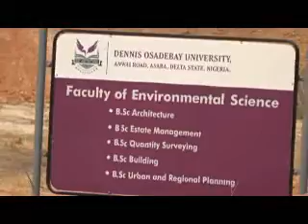Dennis Osadebay University to commence academic activities Feb... Gov. Okowa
The Dennis Osadebe University, Asaba Delta  State would commence academic activities before the end of February, this year.

The state Governor, Ifeanyi Okowa disclosed this while speaking to journalists shortly after inspecting ongoing work at the new university as well as the office complexes and residential buildings for the Secretary to the State Government and the Government  House Chief of Staff.

Okowa disclosed  that over 500 students have already been offered admission to study different courses accredited by the National University  Commission,  NUC in the Dennis  Osadebe university.

According to him, more students who meet the admission requirements for the accredited courses in the university would be offerred admission by the institution before the admission exercise comes to an end.

The Governor  inspected the Administrative Building, Vice Chancellor's Lodge, Faculty of Environmental Science, Faculty of Agriculture and the university's gate house and expressed satisfaction with the level of work executed by the contractors.

He disclosed that the Administrative Building and the Vice Chancellor's Lodge would be completed in March, this year while the Faculty of Environmental Science which is near completion would be ready in February.

The Governor explained that the Faculty of Agriculture Science building, which  is the star project in the University would be completed in October, this year, pointing out that construction of the roads connecting various faculties of the university are also been constructed.

Governor Okowa also inspected the university gate under construction where he affirmed that the Anwai/Ugbolu Road would be expanded and beautified to link Ugbolu to give colour to the University, the Leisure Park and Film Village being built by the state Government.

He added that the Faculty of Agricultural Science will also accommodate two lecture theatre halls of 500 seater capacity each.

At the SSG and Chief of Staff official quarters and office complexes, Governor Okowa said the project would be completed in March, this year, and pledged his administration's commitment to completing all ongoing projects in line with contractual agreement.

The Governor, accompanied by some commissioners, was conducted round the projects by Project Manager of the contracting firm, Mr. Kester  Ifeadi